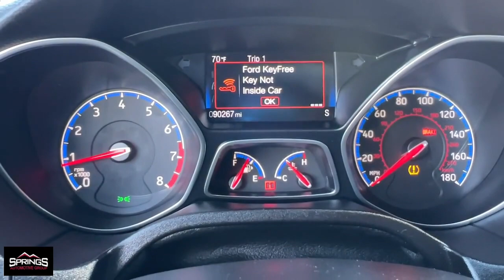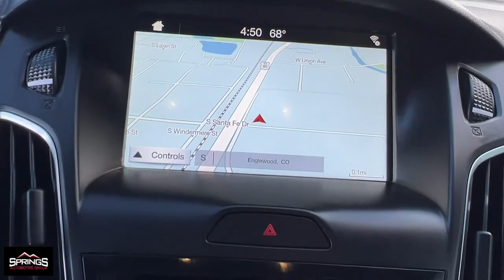2017 Ford Focus Littleton, Denver, Highlands Ranch, Lakewood, Arvada D6130A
Frozen White Used 2017 Ford Focus RS available in 4411 S. Santa Fe Drive, Englewood, Colorado at Springs Automotive Group. Servicing the Littleton, Denver, Highlands Ranch, Lakewood, Arvada, CO area.

4411 S Santa Fe Dr

Automatic Headlights Backup Camera Bluetooth Clean Auto Check Heated Seats Keyless Entry Navigation Phone Operation System Integration Touch Screen Controls Focus RS 4D Hatchback 2.3L GTDI 6-Speed Manual AWD Frozen White Charcoal Black w/Leather Recaro Seats w/Miko Dinamica Inserts Navigation System.brbrbrFrozen White 2017 Ford Focus 4D Hatchback RS AWD 6-Speed Manual 2.3L GTDIbrbrSprings Automotive Group offers 30 day Exclusive Warranty to customers for piece of mind. Our Exclusive warranty programs offers our current customers to have the piece of mind that their next used car is not a lemon and if something breaks down on their vehicle we will take care of it ***Contractual Limit of Liability is $1500.00*** ***$100.00 Deductible Applies*** ***Vehicles 10 years or older OR vehicles with over 150000 miles are not eligible for 30 day warranty*** ***Vehicles under $5000.00 are not eligible for 30 day warranty*** .brbrAwards:br  * 2017 KBB.com Brand Image Awards   * 2017 KBB.com 10 Most Awarded BrandsbrbrSprings Automotive Group has over 400 vehicles to choose from and a selection that cannot be beat. Whether you are looking for a cheap used car such as a 1998 Ford Taurus or something very nice and classy such as a 2017 GMC Denali we have the new used car or truck that your looking for. Our inventory includes but is not limited to Ford Chevy Cadillac GMC Audi BMW Lexus Toyota Chrysler Acura  Jeep Honda Mercury Mazda and many more. Thats the greatest part about being and independent dealer! WE HAVE EVERYTHING!